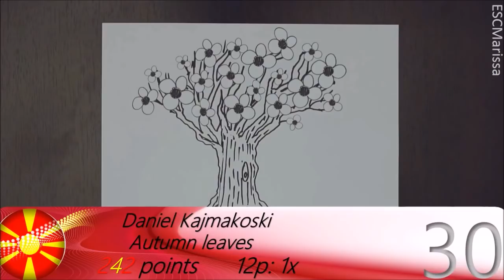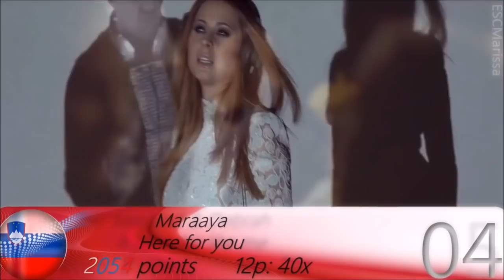Eurovision 2015 (ESC) - TOP 40 from 500 Youtube Tops!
Here is the top 40 of 500 different opinions. Almost all the tops came from youtube video's, a few from Instagram. Some weeks ago i decided to make a top of 1000 different tops, but i came to the conclusion that it is so much work. Maybe i'm going to do it in the future, but for now you can see who the favourites are from 500 different people! In the comments below i will name all the (youtube) names that i have included in this top.

Albania: Elhaida Dani - I'm alive
Armenia: Genealogy - Face the shadow
Australia: Guy Sebastian: Tonight again
Austria: The Makemakes: I am yours
Azerbaijan: Elnur Huseynov - Hour of the wolf
Belarus: Uzari & Maimuna - Time
Belgium: Loïc Nottet - Rhythm inside
Cyprus: John Karayiannis - One thing I should have done
Czech Republic: Marta Jandová & Václav Noid Bárta - Hope never dies
Denmark: Anti social media - The way you are
Estonia: Elina Born & Stig Rästa - Goodbye to yesterday
France: Lisa Angell- N’oubliez Pas
Finland: Pertti Kurikan Nimipäivat - Aina mun pitää
Georgia: Nina Sublatti - Warrior
Germany: Ann Sophie - Black smoke
Greece: Maria Elena Kyriakou - One last breath
Hungary: Boggie - Wars For Nothing
Iceland: Maria Olafsdottir - Unbroken
Israel: Nadav Guedj: Golden boy
Italy: Il Volo - Grande Amore
Latvia: Aminata - Love injected
Lithuania: Monika Linkytè & Vaidas Baumila - This time
Macedonia: Daniel Kajmakoski - Autumn leaves
Malta: Amber - Warrior
Moldova: Eduard Romanyuta - I Want Your Love
Montenegro: Knez - Adio
Netherlands:Trijntje Oosterhuis - Walk Along
Norway: Mørland & Debrah Scarlett: A monster like me
Poland: Monika Kuszynska - In the name of love
Portugal: Leonor Andrade - Há um mar que nos sepera
Romania: Voltaj - De la capat (All over again)
Russia: Polina Gagarina - A million voices
San Marino: Michele Perniola & Anita Simoncini - Chain of light
Serbia: Bojana Stamenov - Beauty never lies
Slovenia: Maraaya - Here for you
Spain: Edurne - Amanecer
Sweden: Måns Zelmerlöw: Heroes
Switzerland: Melanie Rene -Time to shine
United Kingdom: Electro Velvet - Still in love with you

Eurovision Song Contest, ESC, Top, 2015, 2014, Vienna, Building Bridges, Conchita Wurst, Ranking, Favourite, 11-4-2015, March, April, May, Melodifestivalen,